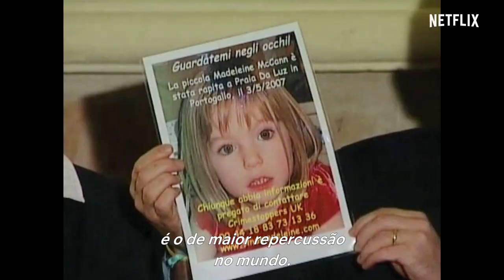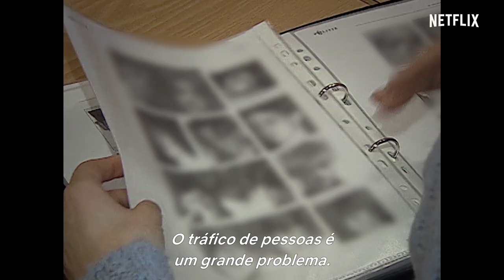O Desaparecimento de Madeleine McCann | Trailer oficial [HD] | Netflix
Conheça os detalhes do caso Madeleine McCann, a garota inglesa de 3 anos que desapareceu durante férias com a família em Portugal. “O Desaparecimento de Madeleine McCann”. Só na Netflix. Estreia em 15 de março.